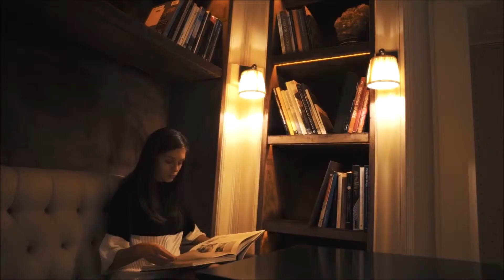Alex Klingle ft Linnea Schossow I Run To You Bryan Milton Remix